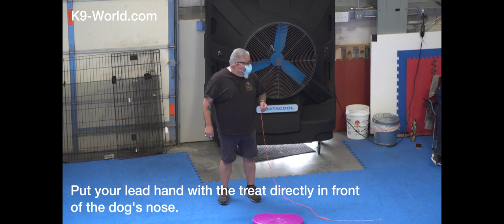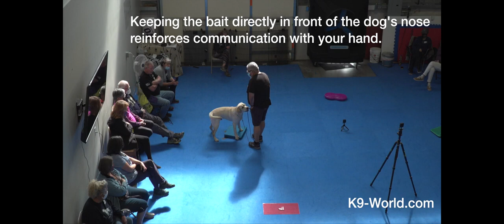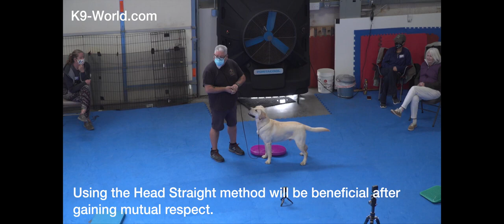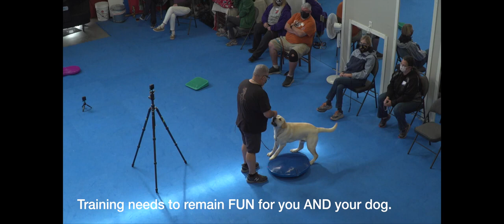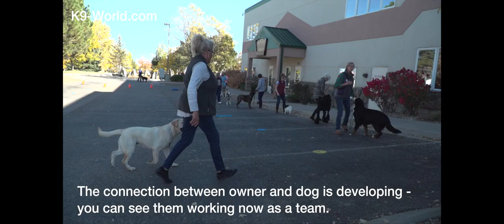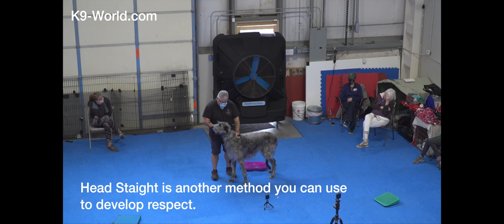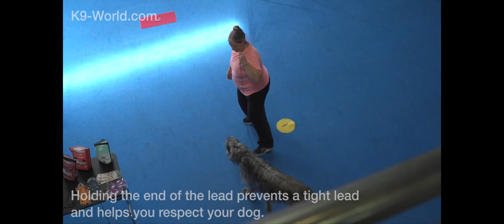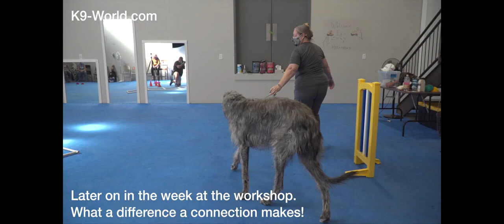Eric Salas Colorado Dog Training Workshop